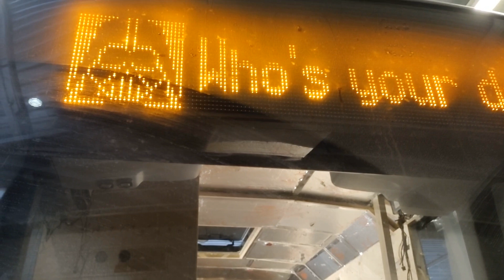[9] Bussista asuntoautoksi, osa 9: Seiskasta kakkoseen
Tässä jaksossa: välkkyviä valoja, käsien tärinää ja peruna!

Yhdeksäs osa videosarjasta, jossa seurataan turistibussin muuntamista asuntoautoksi. Auto on Pohjolan Liikenteen vanha Scania K340 OmniExpress 360, vuosimalli on 2008 ja kilometrejä noin 1,6 miljoonaa.

Tähän mennessä tapahtunutta:
- lattiat ja suurin osa seinistä levytetty
- sähköjohdot vedetty
- väliseinien rakennusta

Tulossa:
- asuintilojen seinien kittaus ja maalaus
- kylpyhuoneen seinien levytys
- lattialämmityksen asennukset

Ääniefektejä tarjosi Pixabay.